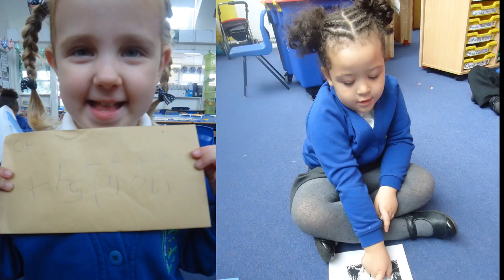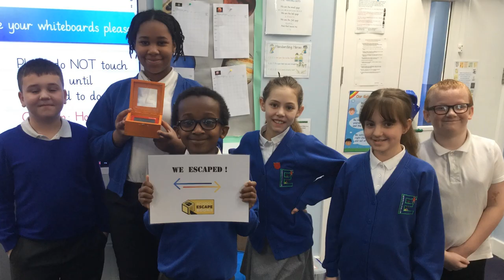Eastfield Primary - Leavers Video 2020 - Class 13